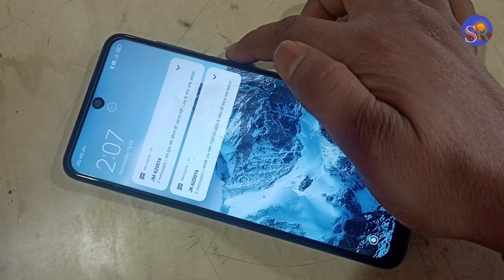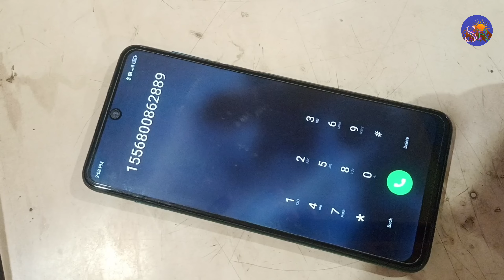Redmi K50 Touch screen not working Touch Hang Logo hang Lcd Hang Reset Restart Reboot